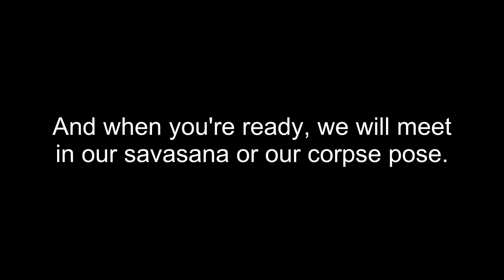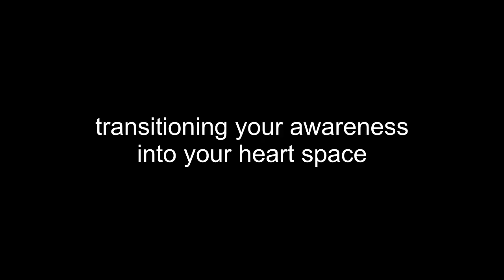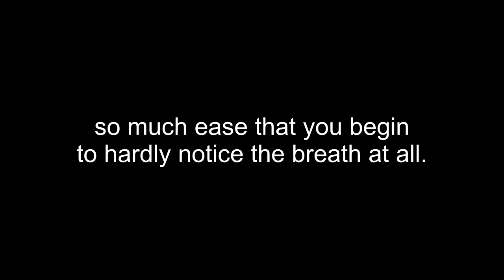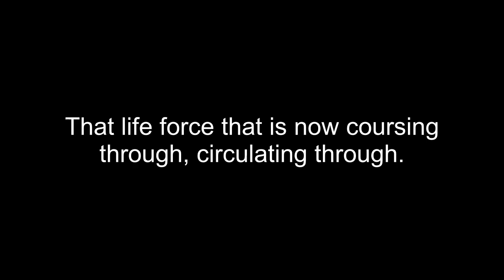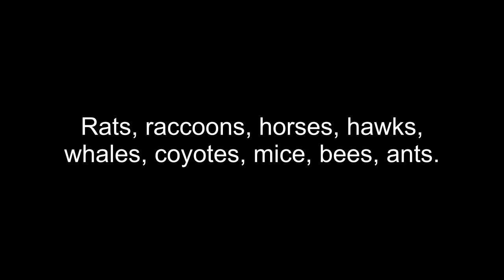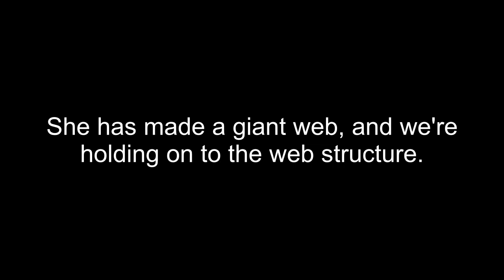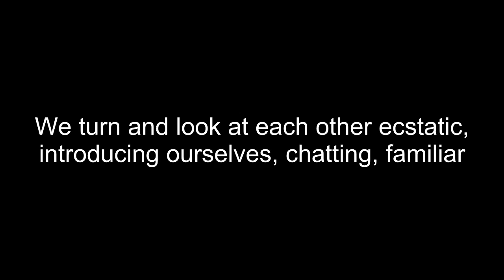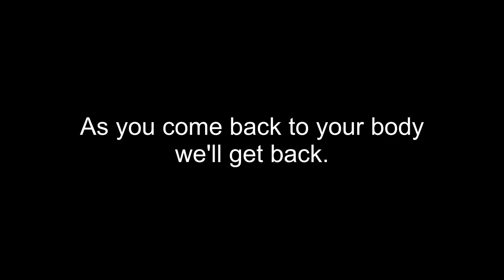Mother Spider Meditation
WE ARE THE WEB.

calling on nature's great weavers by Erika Wanenmacher

Healing Bodies, Healing Communities